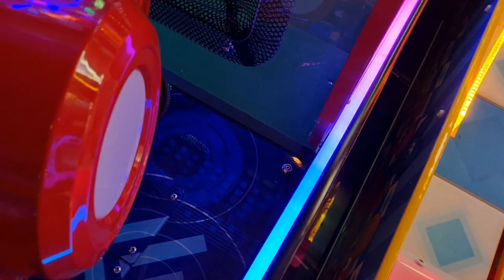Shott Mumbai Experience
Its my favorite weekend place for masti.
who is abhir in Yeh rishta kya kehlata hai

I have done many TVC, Webseries, print shoots, campaign shoots and fashion shows.
I have done below TVC

City -Mumbai